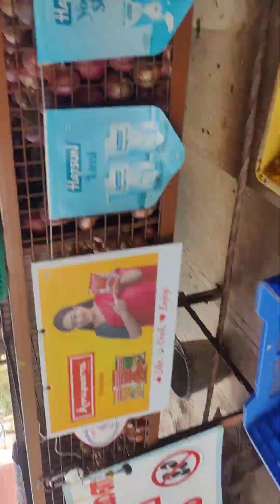28 May 2024